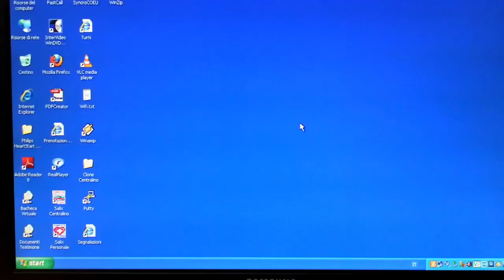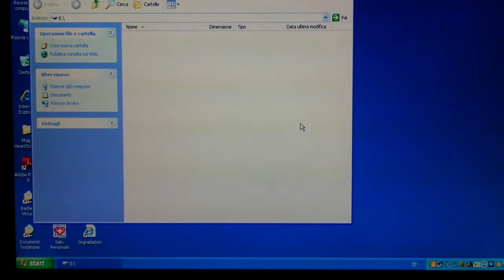Primedic HeartSave PAD М250 - автоматический наружный бифазный дефибриллятор | METRAX (Германия)